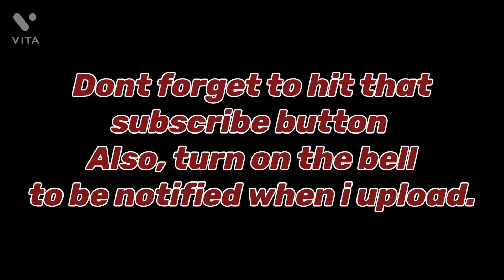THE BIG CHOP/HOW IT HAPPENED#bigchop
I Used hair relaxer on my hair wrongly and it damaged my hair terribly,then i decided to give it a big chop,I wanted to start a fresh,though short hair looks nice on me..what do you think?lol😁😊..Let me know on the comment section.